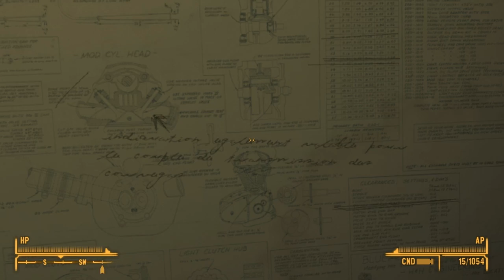Fallout New Vegas Mods: Chryslus Corvega - Part 2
The time to get wheels continues!!